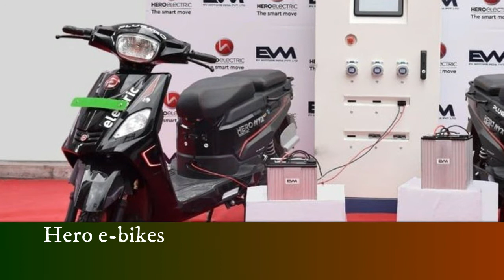EV Motors India and Hero Electric partners for last-mile delivery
EV Motors India (EVM) and Hero Electric has partnered to launch e-bike for last-mile delivery operations.